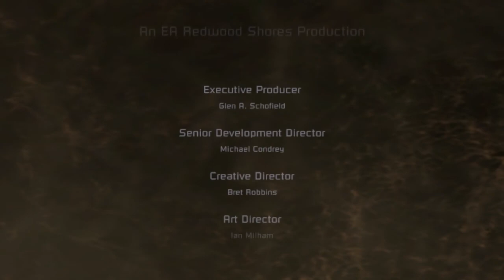Dead Space - Part 18 [END] - สุดท้ายแล้วคงต้องยืนเหว่ว๊าาา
จบซักที 5555 เจอกัน Dead Space 2 ครับ ^^
ติดตามผมได้ที่นี่ครับ